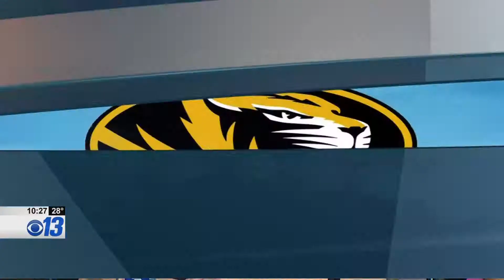February 17th 10 SPORTS